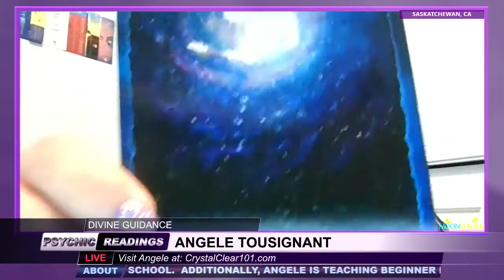Divine Guidance - July 24, 2019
Show: Divine Guidance
Host: Angele Tousignant
Date: July 24, 2019
Time: Wednesdays at 9:30pm US Eastern